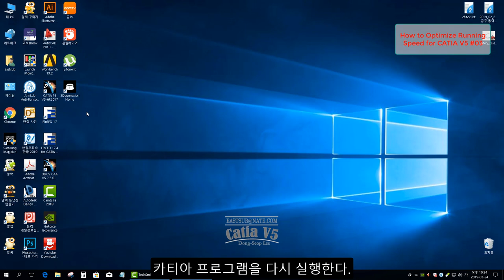How to Optimize Running Speed for CATIA V5 #03